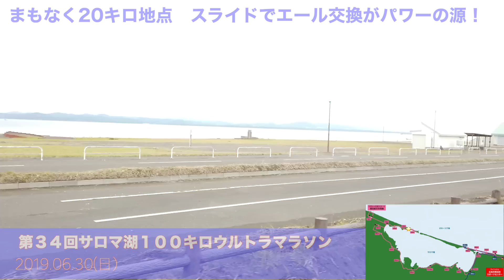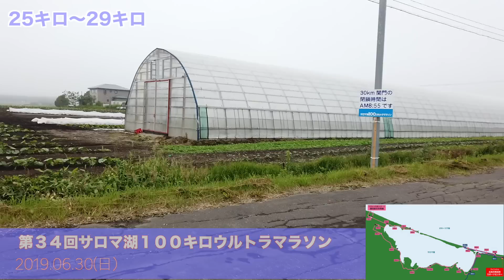2019年第34回サロマ湖100キロウルトラマラソン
2019年のサロマ湖100キロウルトラマラソンの動画です。
ワッカがきつかったです。